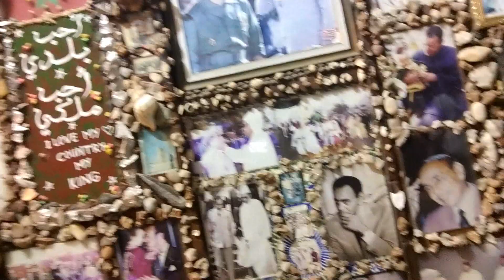DIVOKÁ PÚŠŤ SAHARA | Nikky Now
Na našej ceste okolo Maroka sme strávili dve noci v divokej Sahare (zažili sme  aj púštnu búrku!), jazdili na ťavách, naučili sme sa robiť hlinené misy, ležali na pláži a oveľa viac!